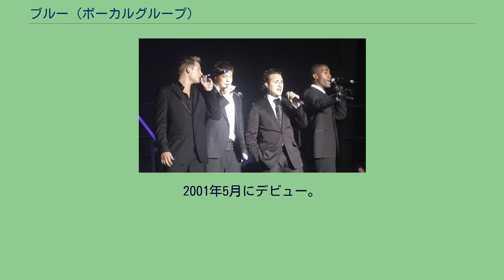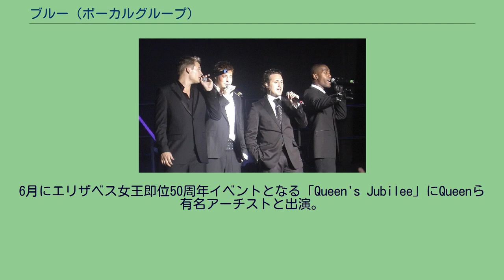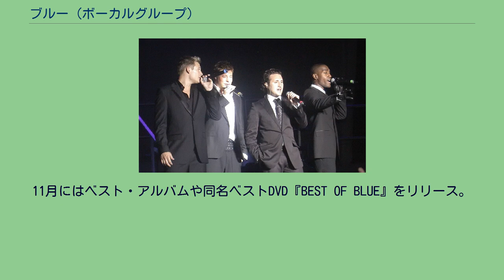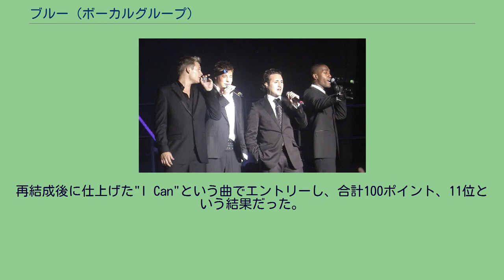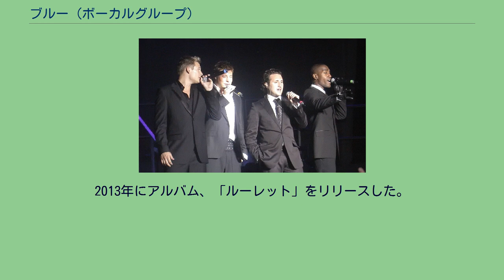ブルー (ボーカルグループ)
2005年、イタリアでのコンサート Blue（ブルー）はイギリス出身の男性4人組R&Bグループ。
ロンドンを拠点に活躍。
全世界で700万枚のアルバムと400万枚のシングルを売り上げる。
2001年5月にデビュー。
日本でのレコード会社は東芝EMI。
2001年5月、シングル『All Rise（オール・ライズ）』でデビュー。
UKチャート4位に初登場し、5週連続トップを飾る。
のち、デビューアルバム『All Rise（オール・ライズ）』をリリース。
イギリスではダブル・プラチナを獲得。
周囲からの評価も高く、「スマッシュ・ヒッツ・アワード」の「ベスト・ニュー・カマー賞（最優秀新人賞）」や、サン紙の「ビザール・ポール」での「ニュー・カマー賞」、デイリイ・スター紙が選ぶ「ホット・ポール」の「ベスト・バンド賞」、ペプシ・チャートの「ピープルズ・チョイス・アウォゥズ」の「ベスト・ニュー・カマー賞」など、数々の賞を獲得。
2002年、ブリット・アワードの2部門にノミネートされ、ブリティッシュ・ニュー・カマー賞を受賞。
3月には「キャピタルFM・アワード」で、3つの賞「ベスト・シングル賞（If You Come Back）」、「ベスト・ニュー・カマー賞」、「ベスト・ポップ・アクト賞」を受賞。
6月にエリザベス女王即位50周年イベントとなる「Queen's Jubilee」にQueenら有名アーチストと出演。
11月にはセコンド・アルバム『One Love』を発表（日本では、2003年1月16日発売）。
このアルバムでエルトン・ジョンとの共演をはたす。
リリースしたのち、彼らは、グループ結成以来初の本格ツアーを開催。
全英及びアイルランドのアリーナ級のビッグな会場を巡る超大規模なツアーとなる。
そしてこの年、ヒイト・マガジン誌、ホット・スターズ・マガジン誌、及びデイリー・スター紙の年末投票で、それぞれ“ベスト・グループ”の栄誉ある賞を獲得。
2003年11月（日本は10月29日）、3枚目のアルバム『GUILTY』をリリース。
日本版のボーナス・トラックには槇原敬之が書き下ろした曲『THE GIFT（ギフト）』を収録。
2004年に入り、ソロ活動が忙しくなった事などから、グループ活動の休止を発表。
11月にはベスト・アルバムや同名ベストDVD『BEST OF BLUE』をリリース。
2005年の3月と4月にはUKアリーナ・ツアーも予定されたが、メンバーのリー・ライアンにドクターストップがかかりキャンセルとなった。
その後解散。
メンバーのソロ活動としては、グループ活動休止前の2004年中にダンカンがいち早くシングルをリリース。
2005年にはリーが「Lee Ryan」とサイモンが「SANCTUARY」をそれぞれアルバムを発表し、2006年にはダンカンが「FUTURE PAST」とアントニーが「Heart Full Of Soul」をリリースした。
またアントニーは、リアリティ・サバイバル番組「おれはセレブなんだ、こっから出してくれ」に出演した。
日本ではアルバム『ONE LOVE』が35万枚という大ヒットを記録したほか、'04年のジャパン・ツアーは各地で大盛況と人気を見せ付けた。
2009年4月に新しくレーベル契約を結び再結成を果たす。
2011年1月にはユーロビジョン・ソング・コンテストにイギリス代表として出場することを発表した。
再結成後に仕上げた"I Can"という曲でエントリーし、合計100ポイント、11位という結果だった。
2010年7月に再結成後初のアルバムの制作に取り掛かり、ブルーノ・マーズやニーヨなどと曲を仕上げているとインタビューで語った。
2013年にアルバム、「ルーレット」をリリースした。
"All Rise"（2001/05/21） "Too Close"（2001/08/17） "If You Come Back"（2001/11/26） "Fly By II"（2002/03/18） "One Love"（2002/10/19、国内版2002/10/30） "Sorry Seems To Be The Hardest Word（悲し...